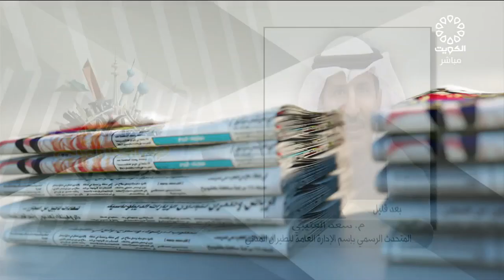برنامج صباح الخير يا كويت 13-1-2022